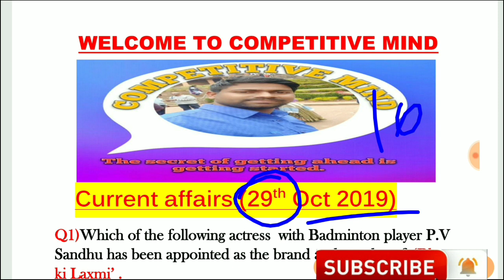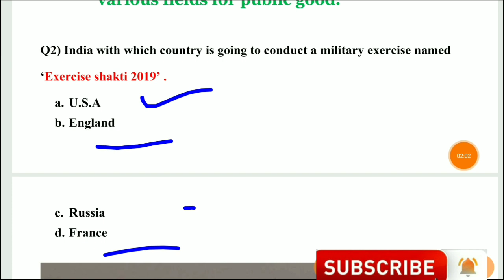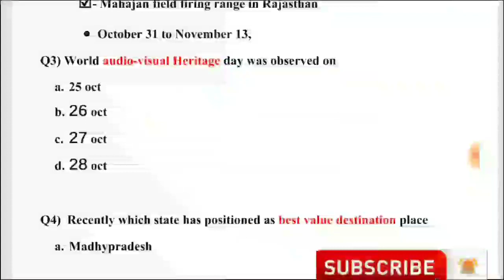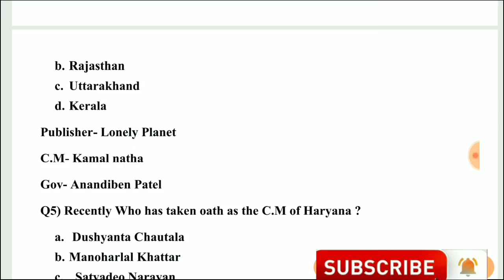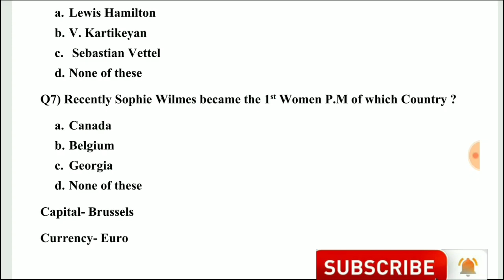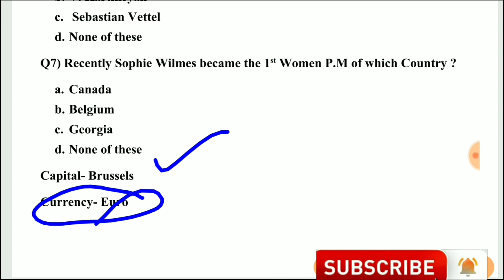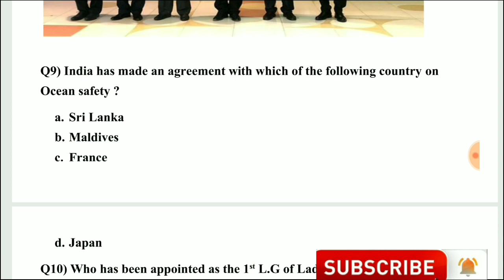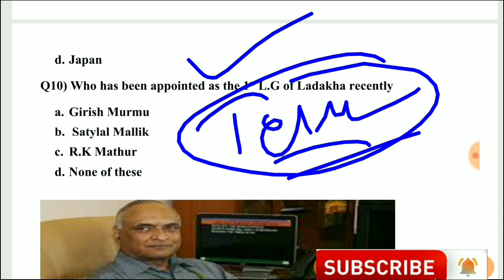29 OCT Current affairs || Current affairs october || Daily current affairs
In this video we have discussed current affairs for 29 oct.

Otet books